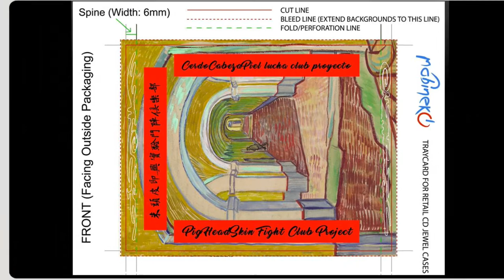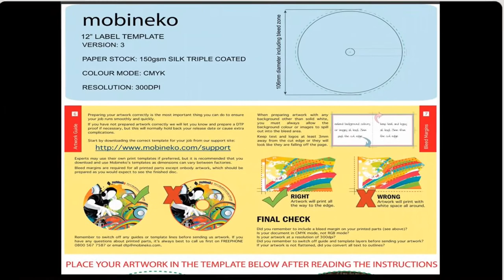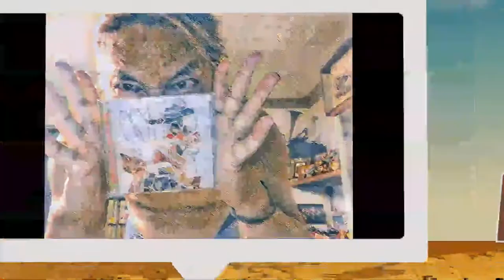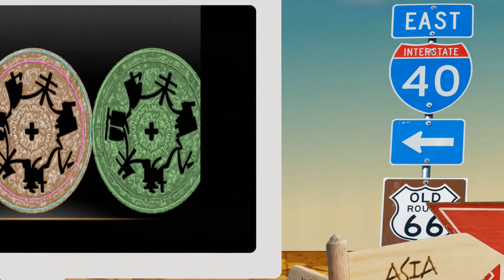朱頭皮普拉斯未知之境設計路程大解剖 pigheadskin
朱頭皮普拉斯未知之境 設計過程 做了影片要9/9唱歌投影用的
朱頭皮新專輯首唱！9/9/三/19:30/台南全美戲院。購票：
預購票800.-/現場票1000.-。目前售票平台無法用藝fun 可用三倍。當天票口可用藝fun 買專輯也可。募資訂貨的朋友可提貨/18:30始。現場也有貨可供加碼。順便買票來聽首唱。全員七人可為您簽名拍照．
從初稿 一直修改 到 完稿 大概開了十次會 .
還好啦 歷經兩個多月而已 正好 武漢肺炎期間.
交稿到 確定可印搞比較久…本來就這樣…不奇怪…
後來 感謝黑膠壓片廠可以讓我們試壓各種不同顏色/形狀的膠…
可能 只有少部分同色 其他片片都不同..總共有個500色吧…爽!!!